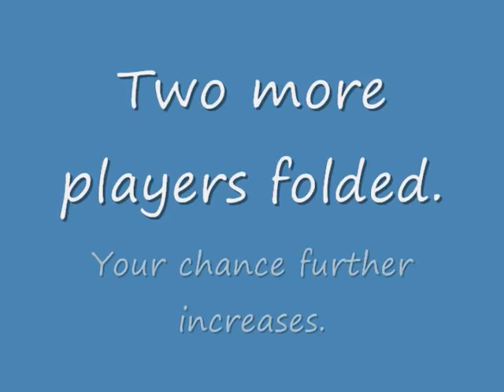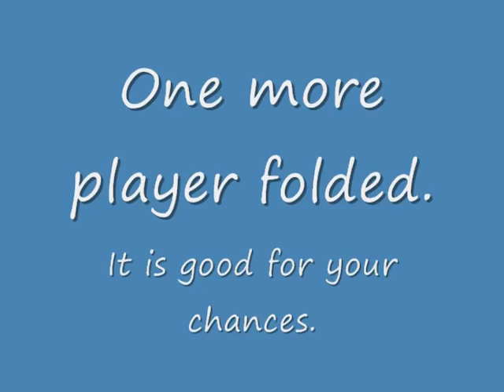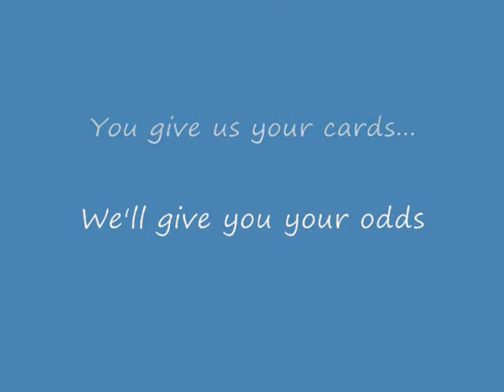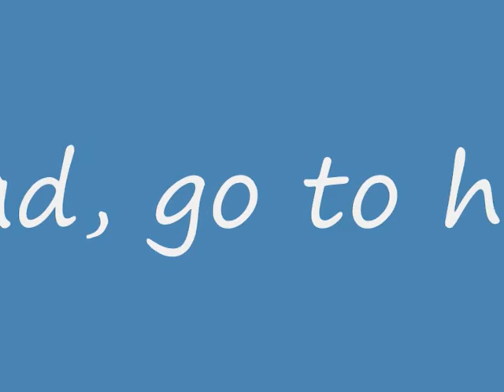Poker Calculus V1.5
an upgraded version of demo for PokerCalculus, the best poker program on web.